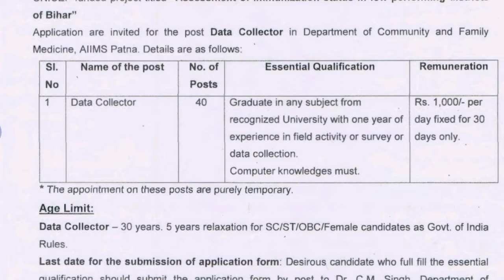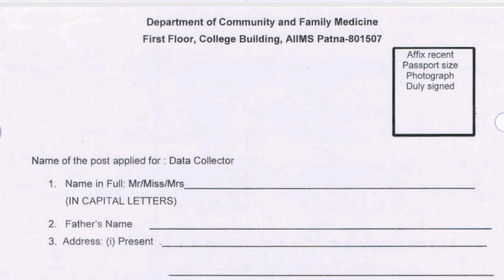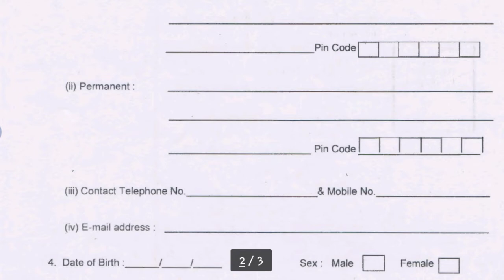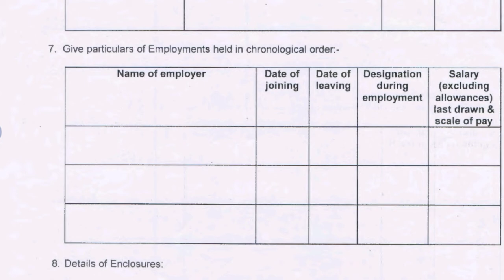Data Collector Jobs in AIIMS Patna || Govt Job || Walk in Interview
Hi guys!

This Video All About Data Collector Jobs in AIIMS Patna || Govt Job || Walk in Interview || Government Job 2018 |Private company Job 2018| Latest job information| Sarkari Nakri 2018 Check my all latest videos subscribe my channel for watch more video and support this channel.